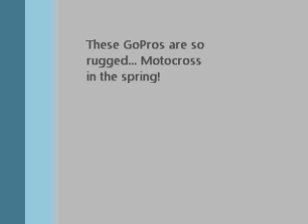Steamboat, CO, Outtakes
The outtakes from my second day in colorado.  enjoy.